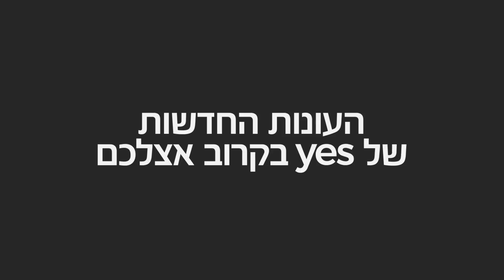הלהיטים של yes חוזרים בעונות חדשות!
מתגעגעים לבוזגלוס, השוטר הטוב, ו-כבודו? עונות חדשות ומצוינות של כל אלה יעלו לשידור בשנה הקרובה - רק ב-yes!